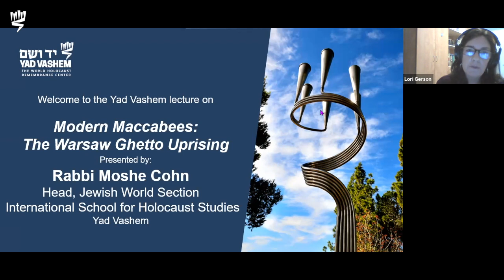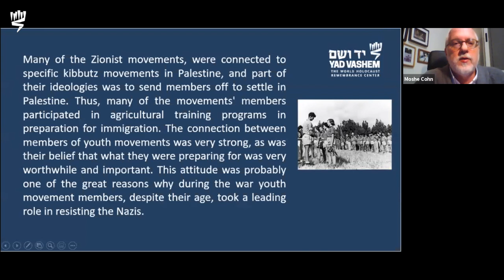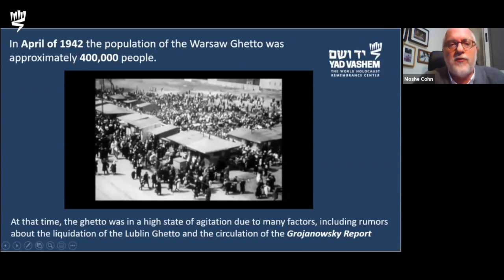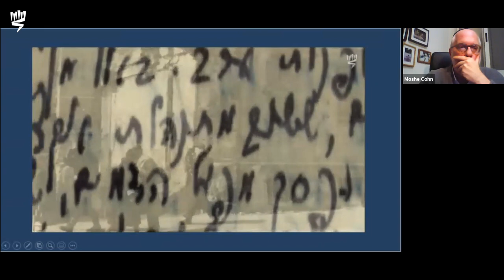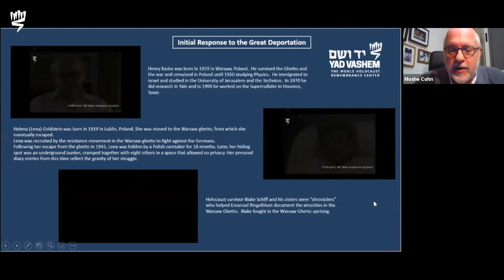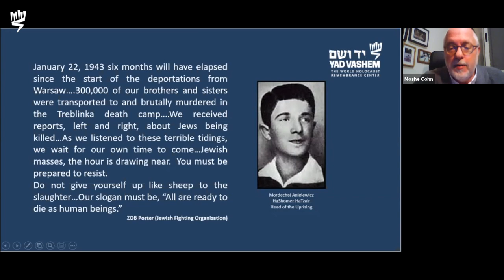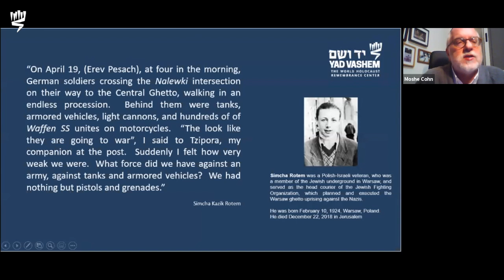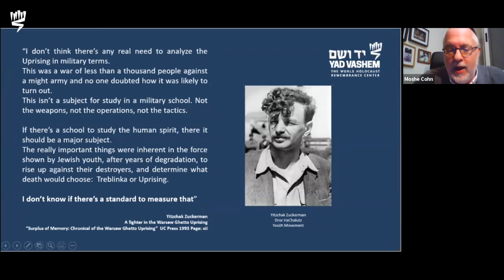The Warsaw Ghetto Uprising - A Chanukah Story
The story of modern-day Maccabees, Youth Group leaders and members, who fought the Nazis against overwhelming odds, street by street, building by building, establishing that Jews will and can and will fight for their dignity, humanity, and very lives. This was the final lecture in the 10-week lecture series in partnership with St. Kilde Shule, October-December 2020, delivered by Rabbi Moshe Cohn, Head of Jewish World Section, International School for Holocaust Studies, Yad Vashem.